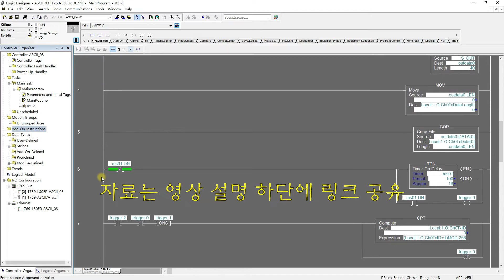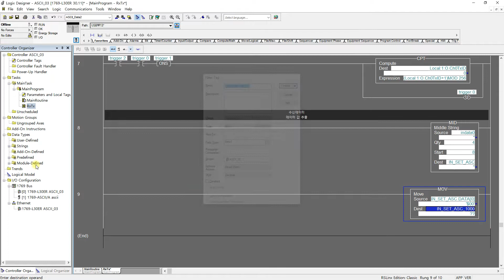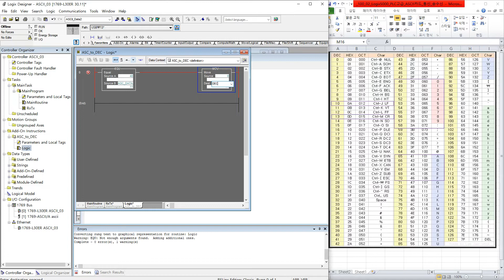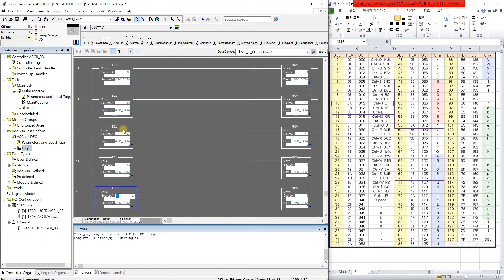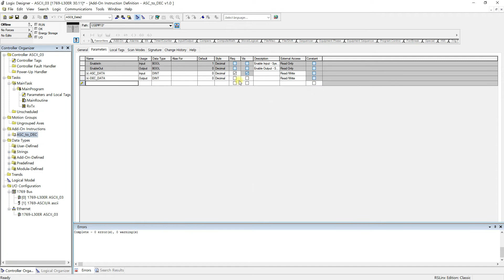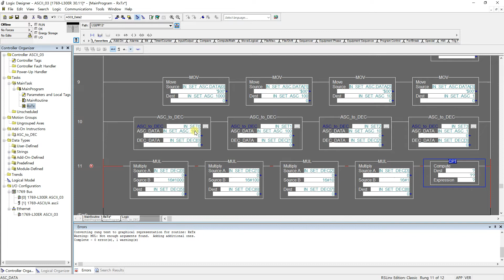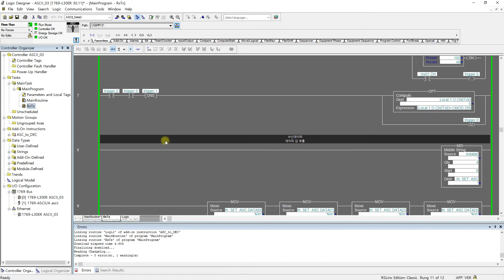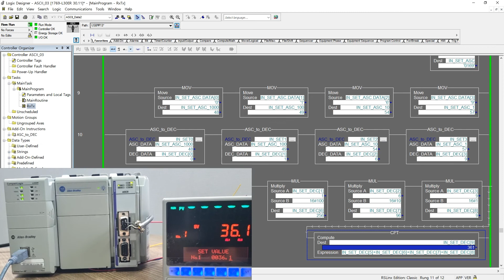PLC 고급 - 아스키_수신데이터처리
AB PLC의 ASC 카드 통신 프로그램 코딩 방법에 대한 내용을 담고 있습니다.
(feat. Studio5000) (더보기+ PLC자료공유)

추천영상